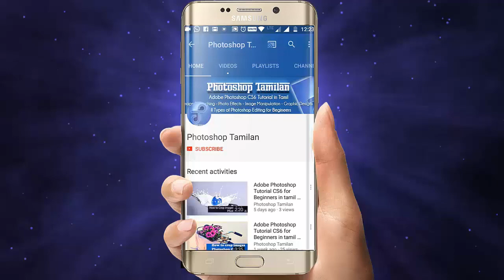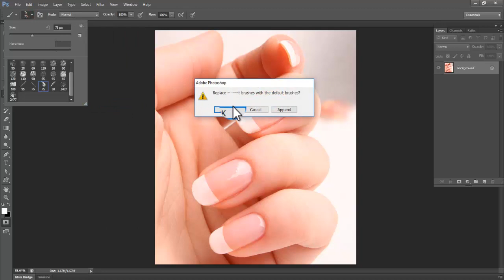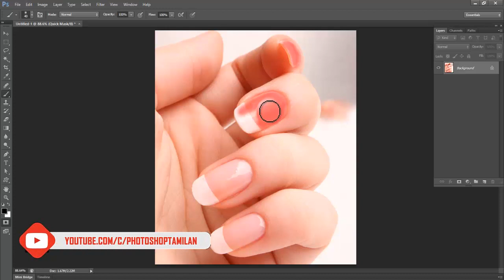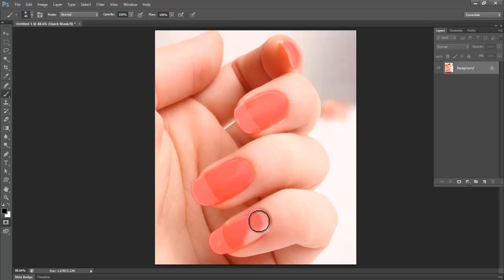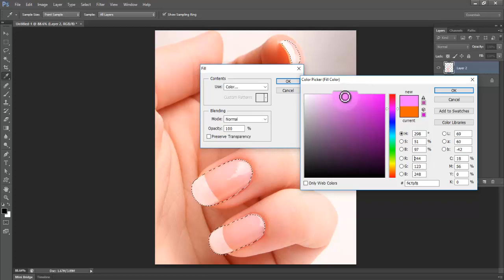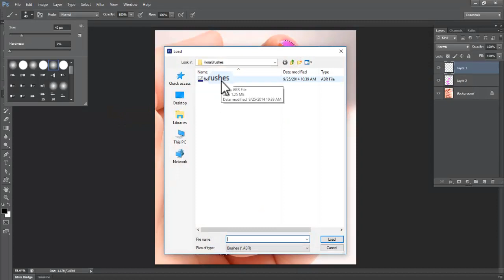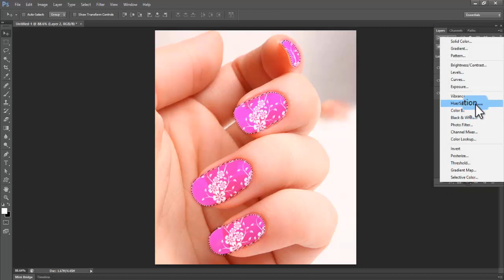Apply Nail Polish Design on your nails in Photoshop - Tamil Tutorials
In this video tutorial i am going to show you how to create beautifiul nail polish design on your nails its very easy to apply and enjoy just for fun. Keep watching I hope you enjoy with my step process ,i'll try to give the best i can .

Keep in Touch:
Google+

Photoshop TAmilan
photoshoptamilan
photoshopTAmilan